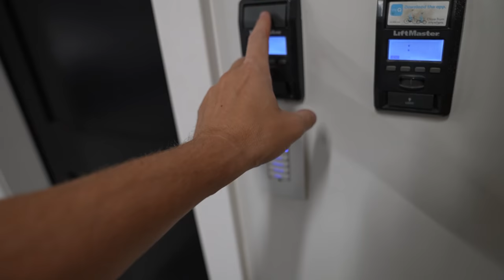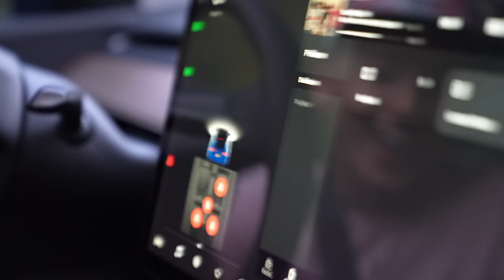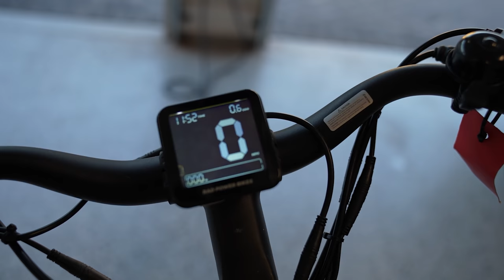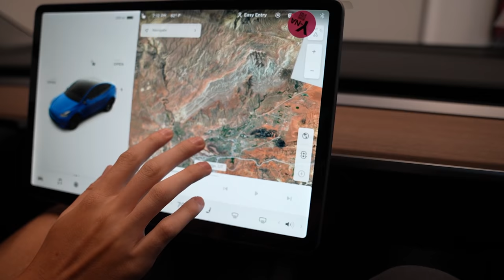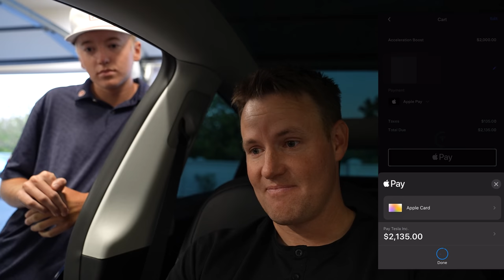Surprising Our Son with a Car!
We surprised our soon to be 16 year old with a Tesla Model Y!